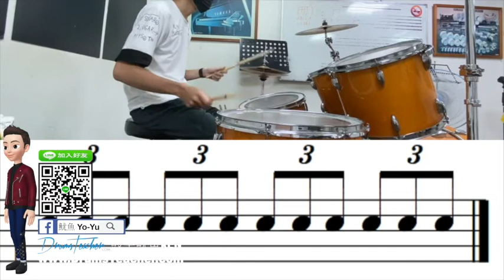【爵士鼓手魷魚kEN®】🥁🎼DrumsTeacher.com™🎶表演.課程 (2020-05🎵爵士鼓學員；幼兒班.學生班.成人班 音樂打擊樂器團體課程) Drum SparxStix